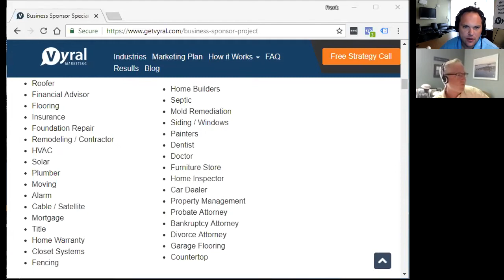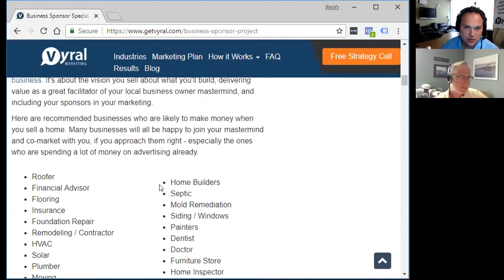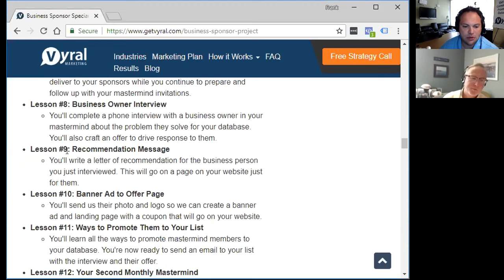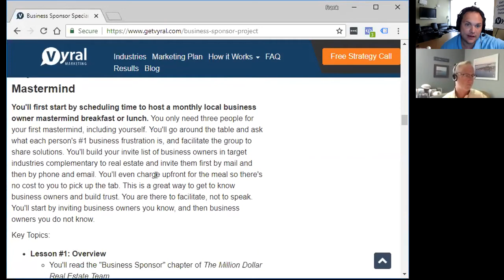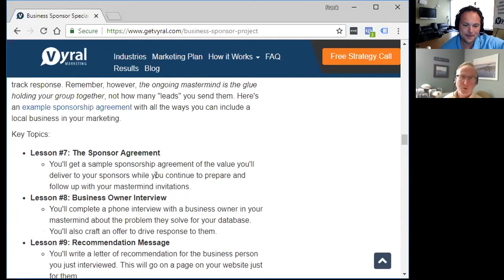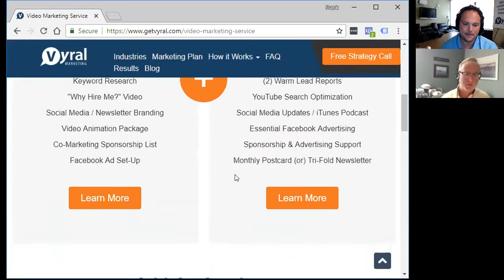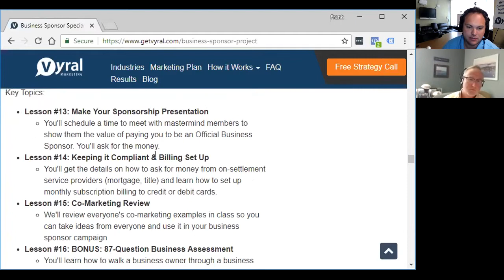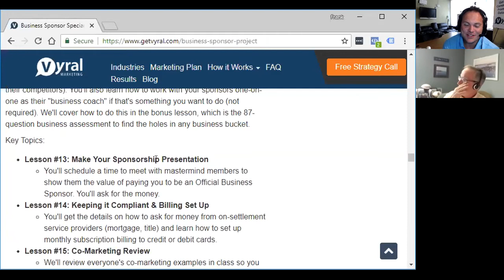"I can sleep at night" - How Chip raised $2,500 a month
You'll learn how Vyral Client Chip Hodgkins, a real estate agent in Syracuse, NY, started a local business owner mastermind, included those business owners in his marketing, and raised $2,500 of sponsor money with our new 16 week business sponsor project. This is an "add-on" to our core service to help you stay in better touch with your database. In this project, we help you zero-cost your marketing dollars by including others in your marketing with you - with a monthly mastermind you host as the "glue" holding it all together.